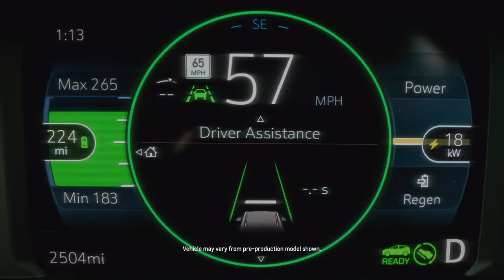Magic is Electric | Bolt EUV Reveal | Georgetown Chevrolet | Greater Toronto Area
When we dream together, magic happens. Introducing the new, All-Electric Chevrolet Bolt EUV with available Super Cruise driver assistance feature and the redesigned Bolt EV.